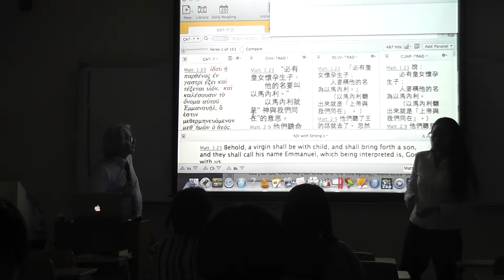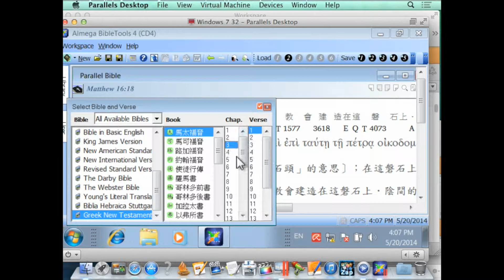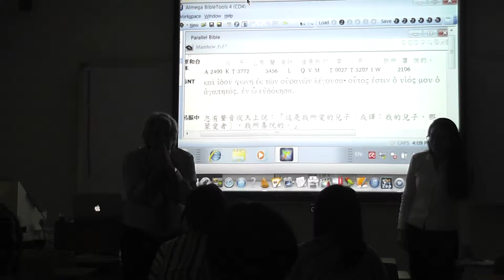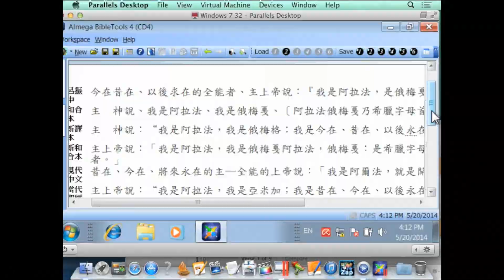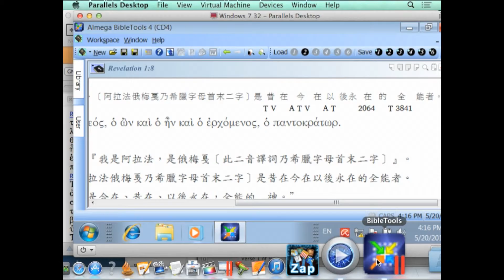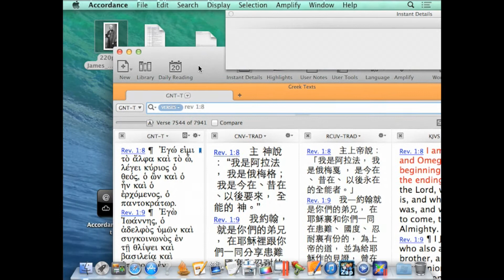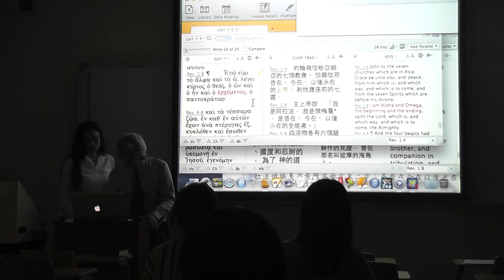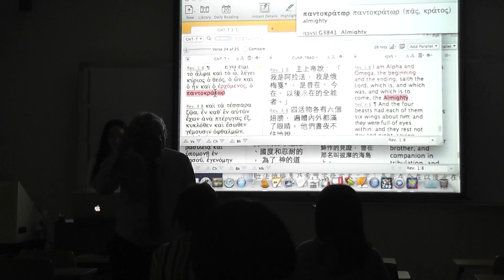清華大學 Bible 錯譯中文聖經 神學解說 part 2/8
清華大學 錯譯中文聖經 神學講解：李亮神父,于涓老師

台灣基督東正教會隸屬於普世宗主教聖統香港及東南亞教區，
主教為黎大略都主教，台灣由李亮神父牧養教友。

李亮神父
來自東正教會靈修聖地阿陀斯聖山(Mt. Athos, Gregoriou Monastery)，
身為修士的屬靈父親(spiritual father)，
於修院中實踐心禱，鑽研古希臘文聖經十多年。
來臺後於各神學院教導東正教神學、靈修、聖經希臘原文等課程，
其屬靈父親為已故希臘知名靈修導師St. Porphyrios of Kafsokalivia。